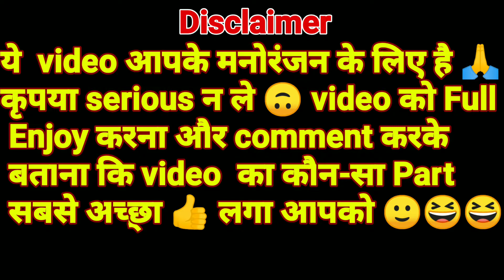Holi Special Prank 2021 Through water at peoples 😆 By Mr Lalit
So Guys Kaise ho I hope Aap sabhi ache honge ajj ka video holi pr prank hone wala hai to video mai like krke jrur btana ki video kaisa lga or video ka konsa part apko sabse jyada acha lga to 🧐 video full dekhna video ko skip bilkul mt krna so let's enjoy tha video 😎😉 love u all.. thnxx by Mr Lalit yt

My gear :-

1:- Aluminium tripod stand

2:- collar mic in 250 rupee

3:- Ringlight (homemade)

4:- background (homemade)

5:- Airpods (i11) 🍎 Apple

Thanks Thanks thanks thanks thanks thanks thanks thanks thanks thanks thanks thanks thanks thanks thanks ❤❤

Thnkxx By (Mrlalit)
Punjab (india 🇮🇳) .